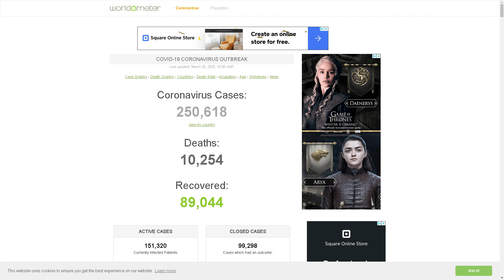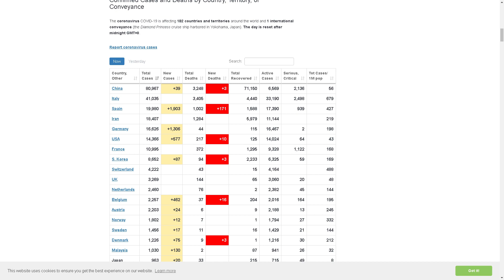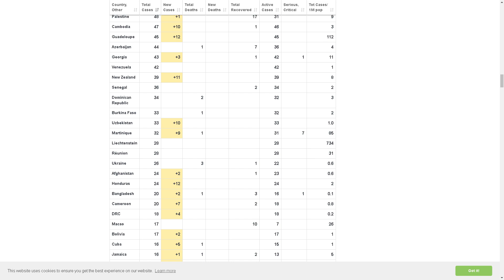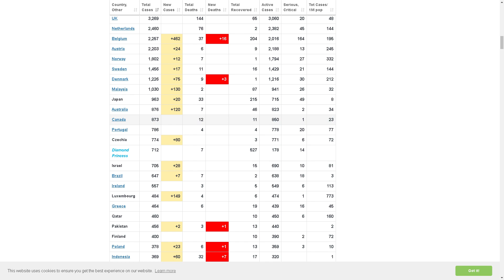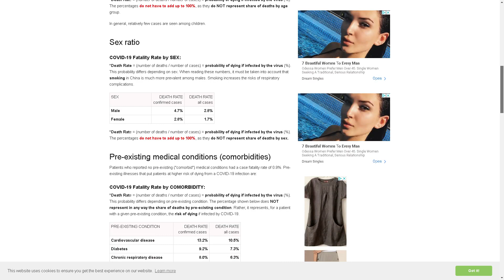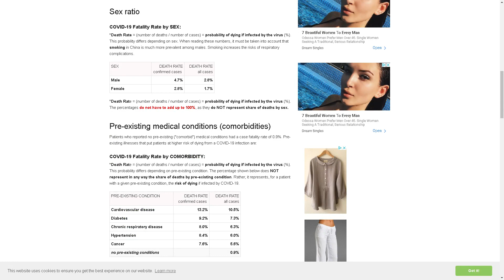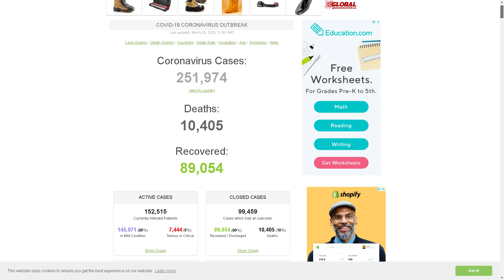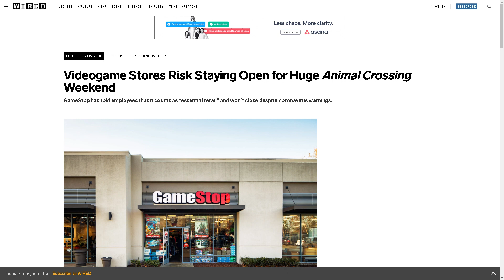2020 Gamestop wont shut shop and protect people or employees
shop smart shop s-mart and be safe dont touch anything you dont have to and stay 1m\3 feet or so from others, and wash hands after touching anything